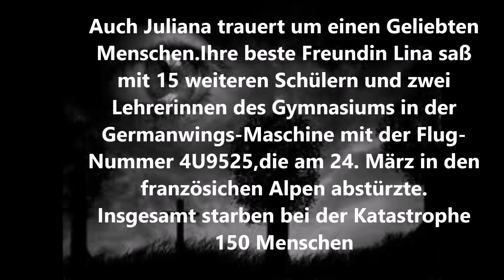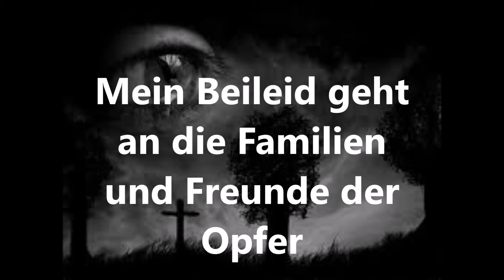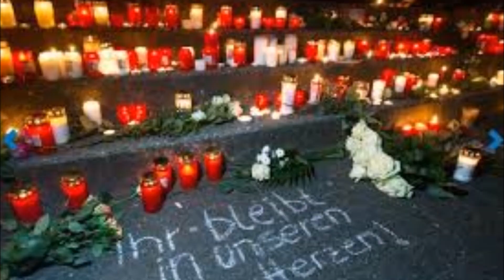Gedenkvideo an die German Wings absturz Opfer